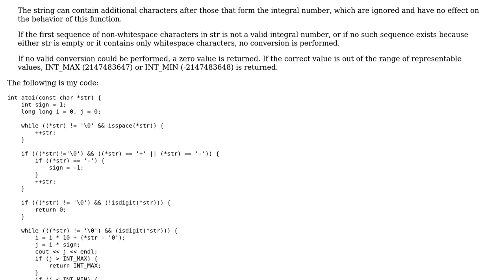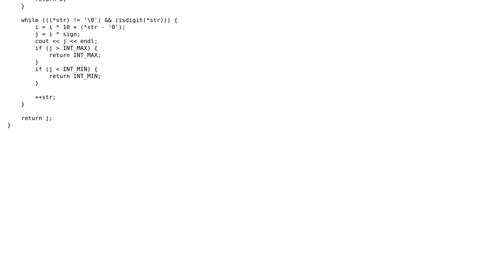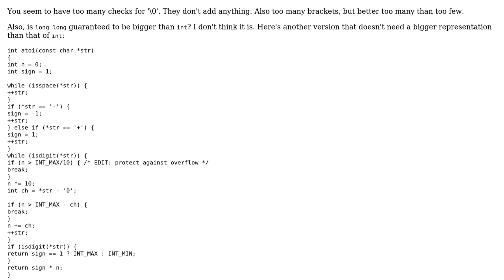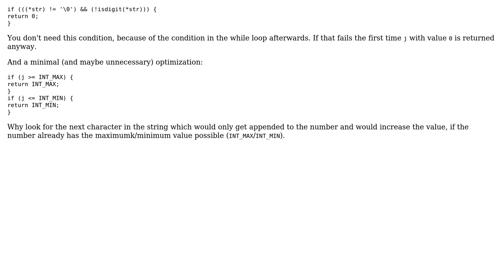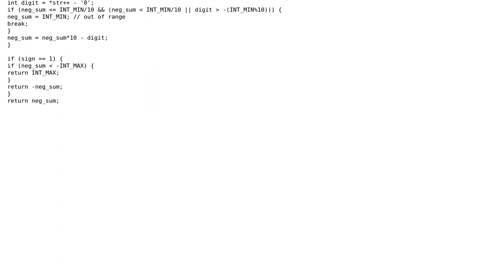Code Review: string to integer (implement atoi) (3 Solutions!!)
Code Review: string to integer (implement atoi)

With thanks & praise to God, and with thanks to the many people who have made this project possible! | Content (except music & images) licensed under CC BY-SA | Music | Images & others | With thanks to user William Morris user MarcDefiant user Fihop user chux - Reinstate Monica and the Stack Exchange Network Trademarks are property of their respective owners. You are responsible for your own actions.